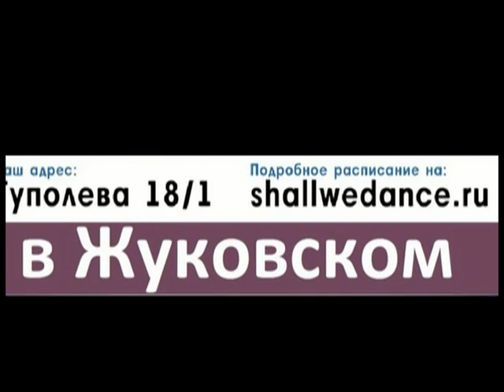Актерское мастерство в ShallWeDance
13 октября в 15:00 - Открытый урок по Актерскому мастерству!